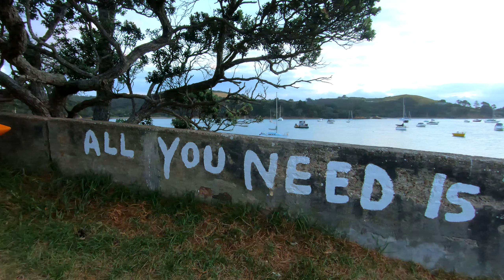Exploring Waiheke Island In New Zealand (Beach & Diving Vibes)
ABOUT THIS VLOG:

Enjoyed the vibes on Waiheke Island hanging out with the bro Wil Ryder and checking out the beaches and nature vibes while diving to get some kina (sea urchin).

SOME GOODIES FOR YOU!:

Become a DJ Wiz NZ Patron and get access to my mixshows

VLOGS FILMED AND CREATED ON:

Main Camera: Go Pro 7 Black
Second Camera: Canon G7X Mark 2
Drone: DJi Mavic Pro Drone
Drone Filters: Polar Pro
Mic: Rode Wireless Pro
Phone: Iphone XS Max